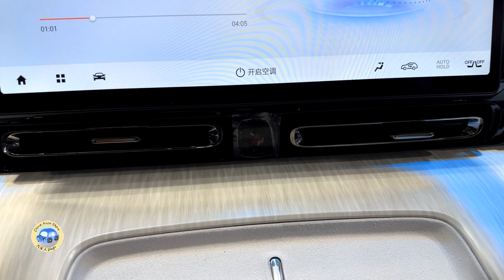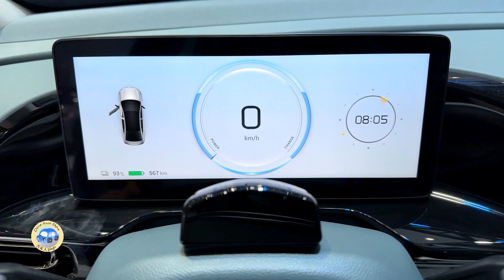2024 GAC Aion S Max EV Walkaround—2023 Guangzhou Motor Show